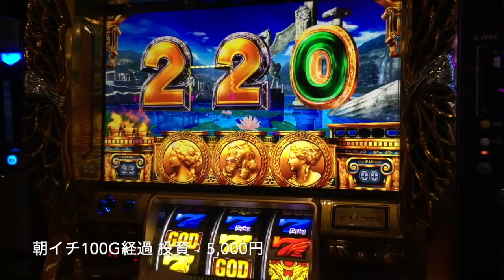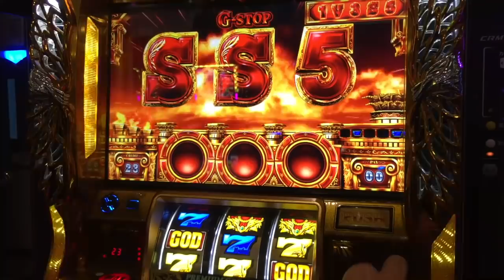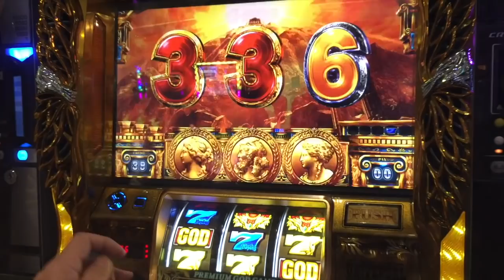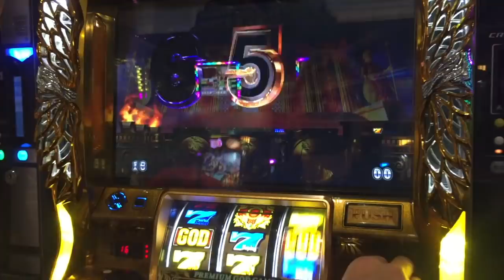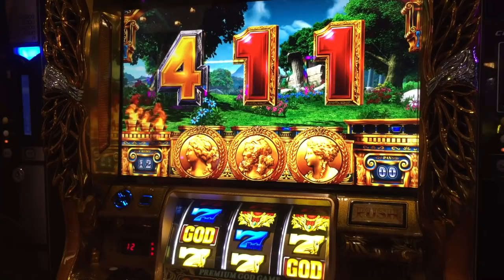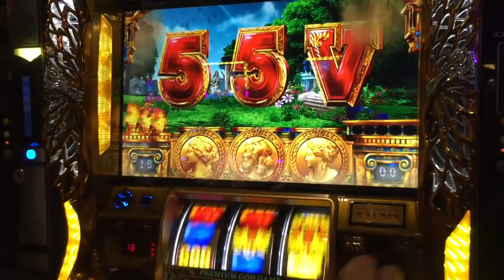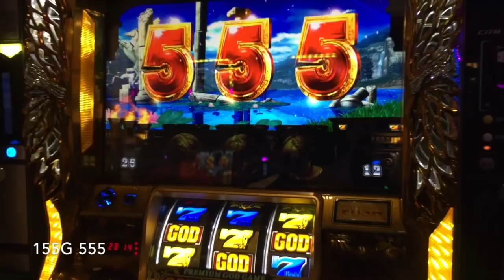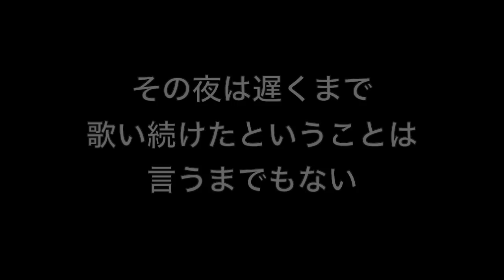さよならGOD凱旋よ！最後の勝負は紀陽銀行のみなさまに観ていただきたく候…人生詰んだバツイチ独身40歳が挑む凱旋卒業式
ついにGOD凱旋が撤去ということで卒業打ち納めしてまいりました。
40歳断崖絶壁人生の生き様をご覧くださいませ…！